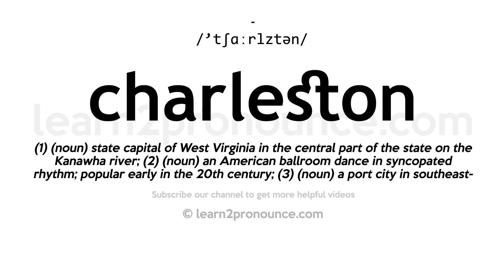How to pronounce Charleston | English pronunciation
Learn how to pronounce Charleston in English
CHARLESTON
Pronunciation of Charleston: /'tʃɑːrlztən/
Definition of Charleston: (1) (noun) state capital of West Virginia in the central part of the state on the Kanawha river; (2) (noun) an American ballroom dance in syncopated rhythm; popular early in the 20th century; (3) (noun) a port city in southeastern South Carolina; (4) (verb) dance the Charleston;